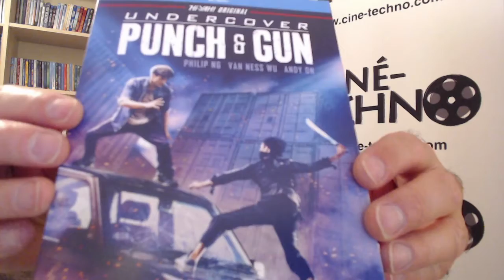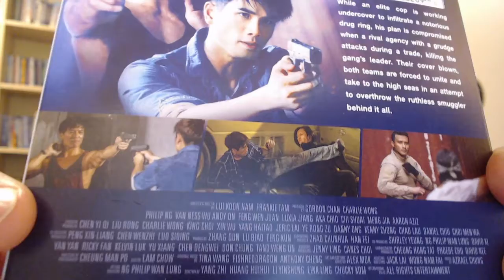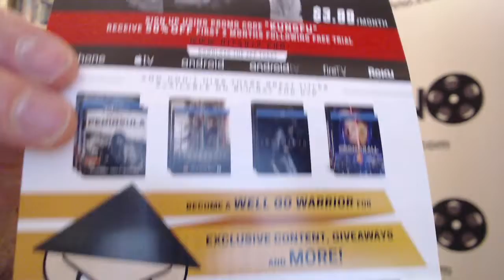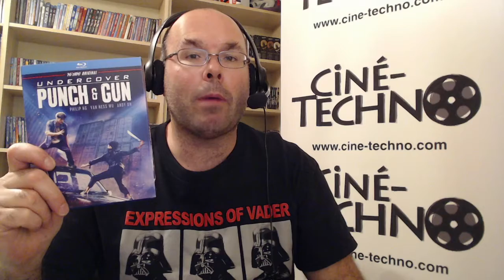Présentation (unboxing) du film Undercover Punch & Gun en Blu-ray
Présentation (unboxing) du film Undercover Punch & Gun en Blu-ray.  Réalisé par Lui Koon Nam & Frankie Tam, il met en vedette Philip Ng, Van Ness Wu, Andy On, Chi Shuai, Feng Wenjuan, Aaron Mustapha Aziz, Meng Jia, Aka Chio et Jiang Luxia.  Distribué par Well Go USA Entertainment et disponible depuis le 8 juin 2021.

Des pistes sonores anglaise et mandarin avec des sous-titres en anglais sont disponibles.

Alors qu’un flic d’élite travaille sous couverture pour infiltrer un réseau de drogue notoire, son plan est compromis quand une agence rivale rancunière attaque pendant un échange, tuant le chef du gang. Leur couverture grillée, les deux équipes sont obligées de s'unir pour tenter de renverser le passeur impitoyable derrière tout cela.